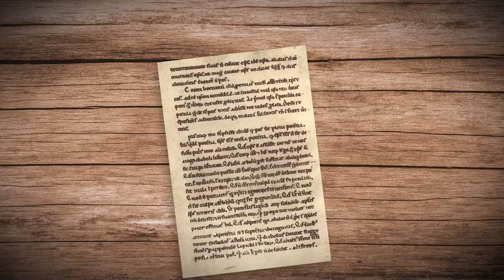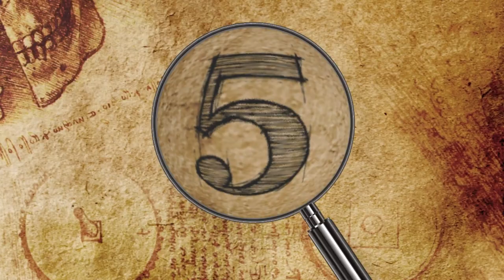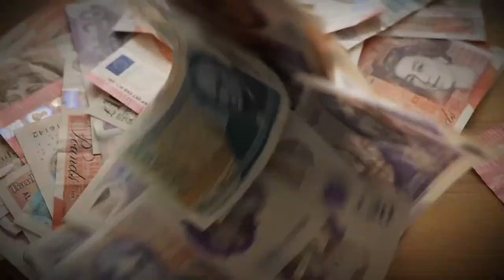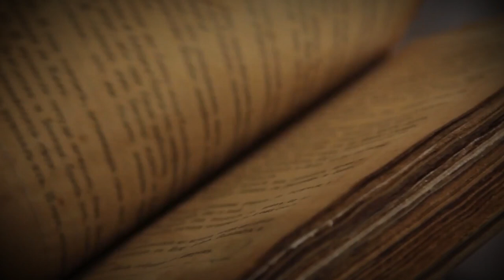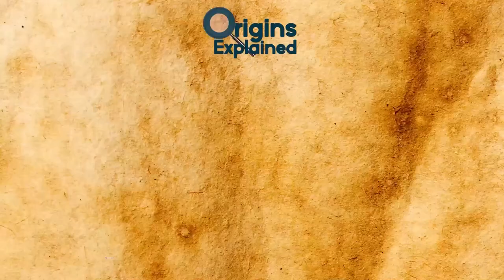10 Dark SECRETS Of Ancient Cities!